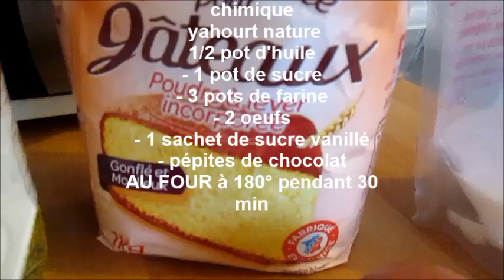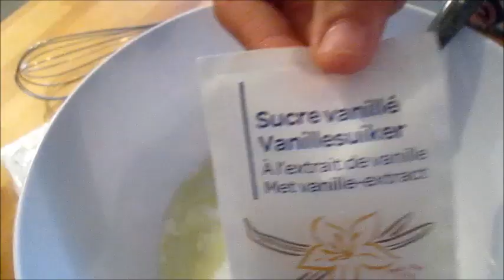MUFFINS NATURE ET AUX PEPITES DE CHOCOLAT - SIMPLE - FACILE - RAPIDE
Bienvenue sur ma chaîne ! Ici tu pourras retrouver des recettes simple et rapide à réaliser !!

Vous retrouverez tous les ingrédients directement dans la vidéo :)